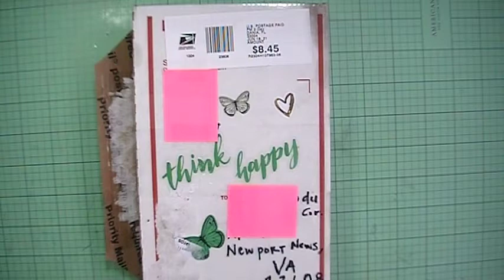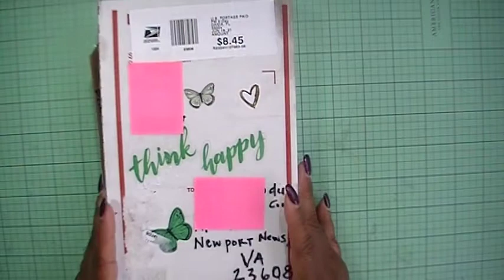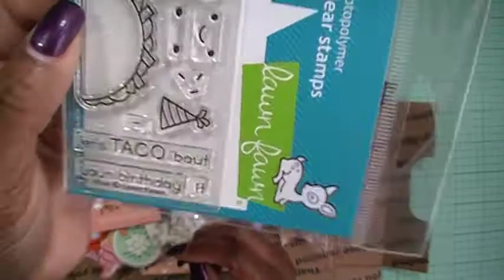1K Giveaway Challenge Entry #5//Alexandra L(Apollonia 1017)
Hello my crafty friends! I'm so excited to share with you my entries for my Giveaway Challenge. Alexandra had done a beautiful job! Please go over to her Instagram and show her some love. You still have time to join the challenge. Tfw! Hugs-Lisa

lwcrafty01